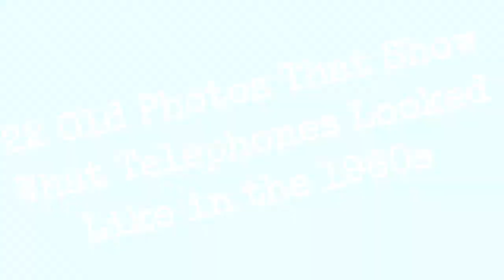22 Old Photos That Show What Telephones Looked Like In The 1960S !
In the USA, at the start of the 1960s, telephones were generally the desk model with a rotary dial. Invariably in shiny black or possibly red, or industrial dark green.

Around 1962 or 1963, phone designers started thinking about the aesthetics of the apparatus itself. It was small enough to fit unobtrusively on a bed nightstand. It also came in the then-chic plastic colors of pink, sage green, shrimp, powder blue, aqua, butter yellow and others.

Around the middle of the decade, you started seeing the wall-mount telephone in peoples homes, installed usually in the kitchen. Its coiled receiver cord was often very long indeed, so the user could wander up to 50 away from the hung chassis. By this time, the phones came in a much wider range of fashionable colors, such as tangerine, purple, chrome yellow, harvest gold, avocado, flame red, mint green and others.

Around 196869, many Americans switched out their rotary dial phones for the then-new touch-tone dialers.
0:00 - Intro

?sub_confirmation=1
❤️About Us❤️